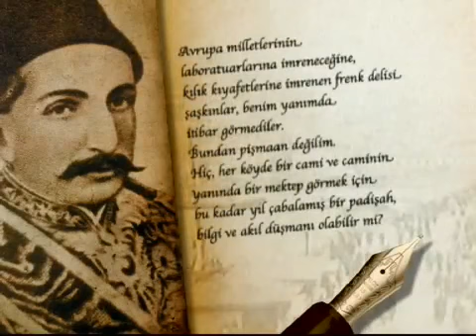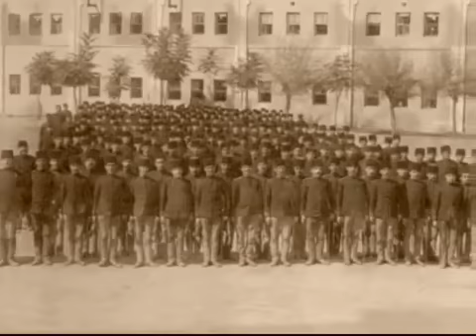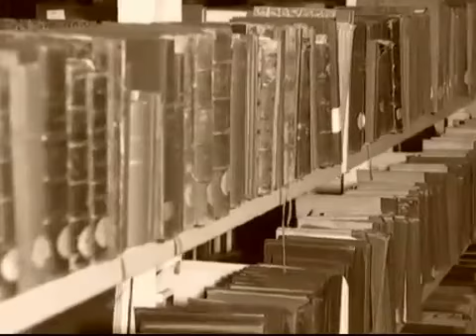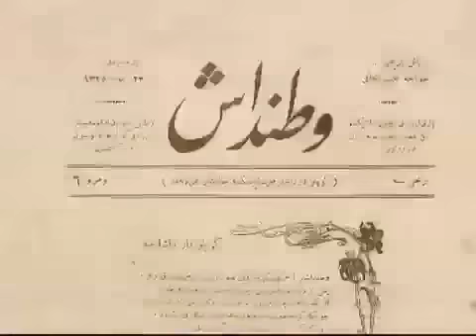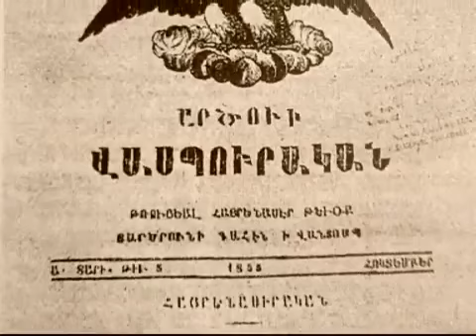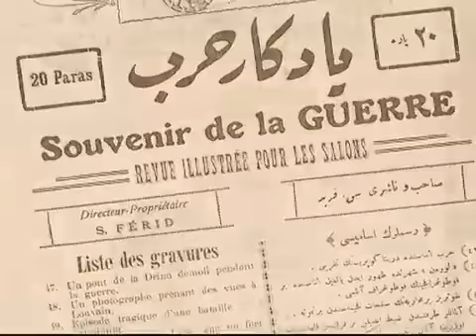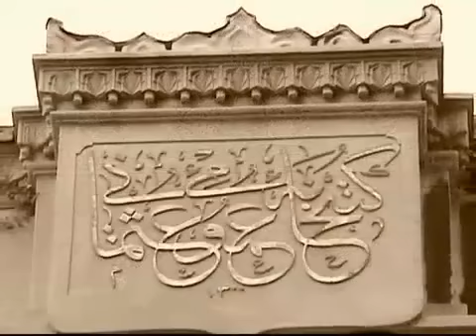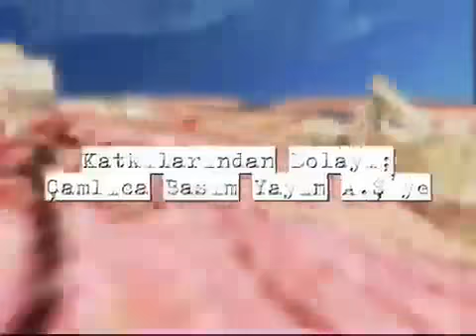Abdülhamidin Dersaadeti Politikaları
TARIH VE BİLİM DUNYASI HAKKINDA TV PROGRAMLARI VE BELGESEL KANALI. GUNCEL VIDEOLAR İÇİN TAKİP EDEBİLİRSİNİZ..İYİ SEYİRLER..